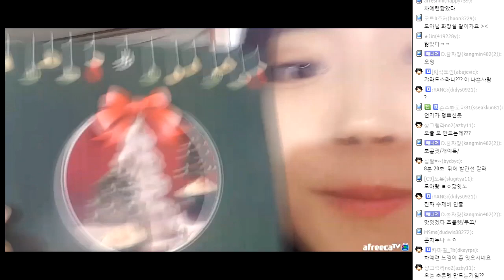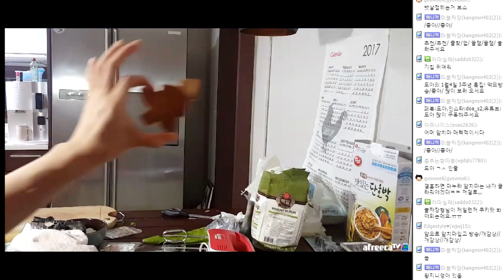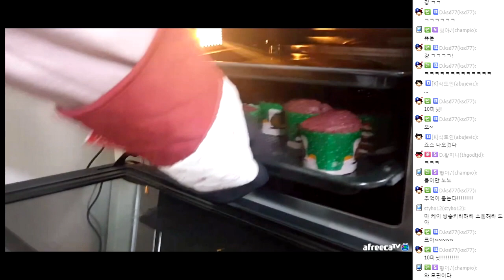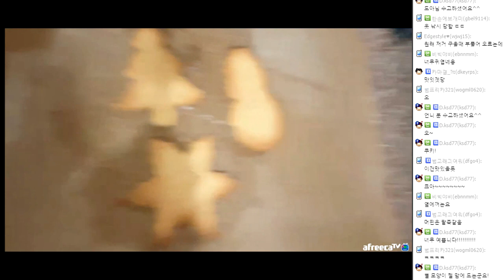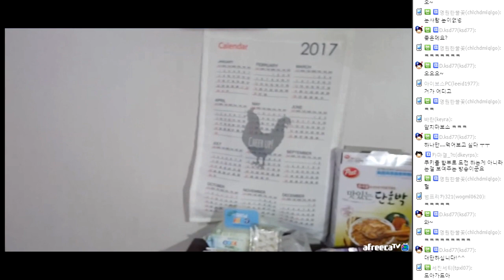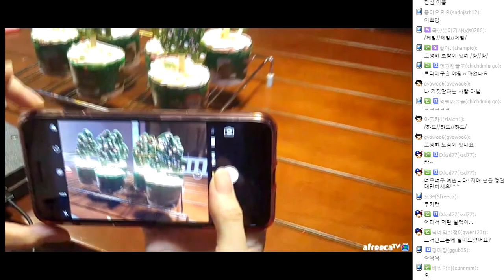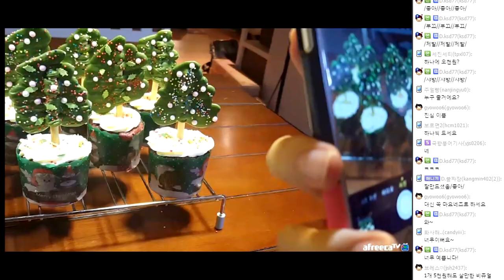도아의나라♣ 도아네 CCTV 12화 크리스마스기념 쿠키만들기 방송 ] 24시간 방송 CCTV컨셉 12화